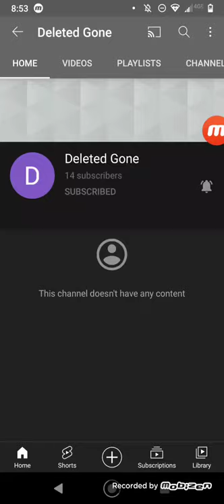WE DID IT! THAT SOCKPUPPET NAMED LILY ANDERSON'S CHANNEL IS DELETED!!!!!!!!!!!!!